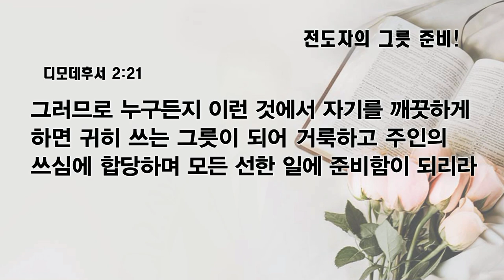[예원교회] 수요예배 - 전도자의 그릇 준비! - 백승인목사 - 2023.02.01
전도자의 그릇 준비! (디모데후서 2:20~21)

20 큰 집에는 금 그릇과 은 그릇뿐 아니라 나무 그릇과 질그릇도 있어 귀하게 쓰는 것도 있고 천하게 쓰는 것도 있나니
21 그러므로 누구든지 이런 것에서 자기를 깨끗하게 하면 귀히 쓰는 그릇이 되어 거룩하고 주인의 쓰심에 합당하며 모든 선한 일에 준비함이 되리라